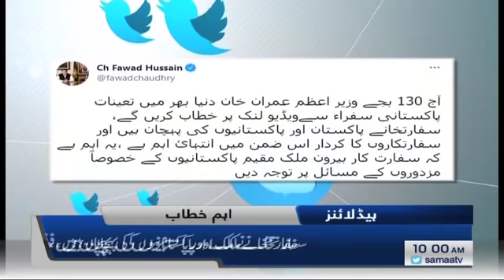Samaa News Headlines 10am | Ek din mein 2 lakh se zaeed vaccine lagai gaien | SAMAA TV